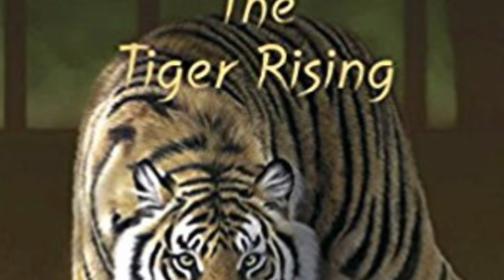The Tiger Rising Chapters 27 30